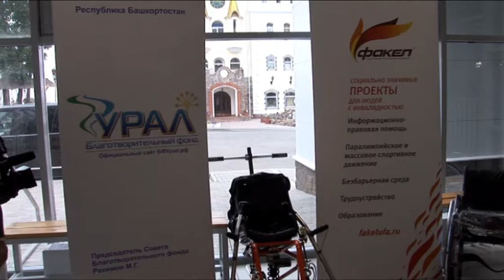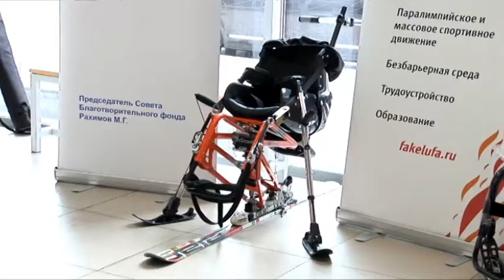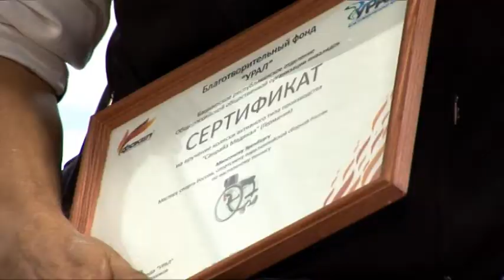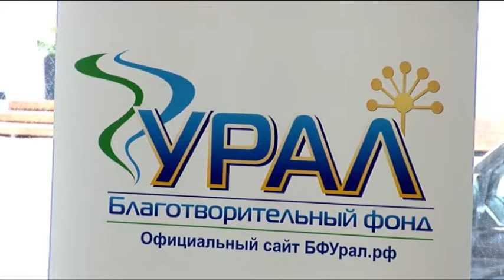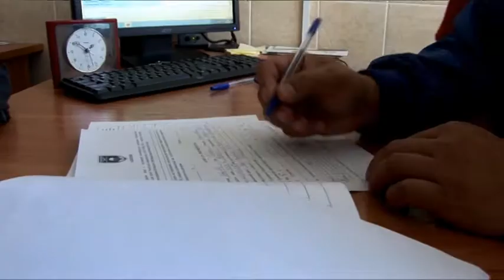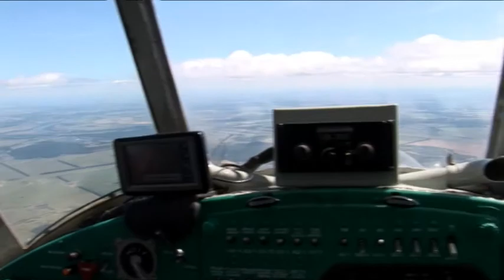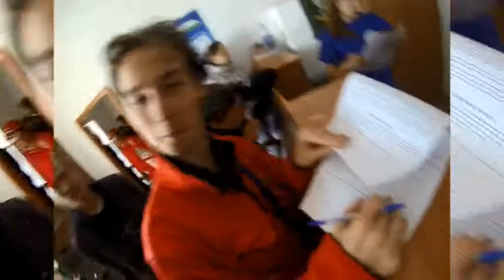Благотворение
2 программа